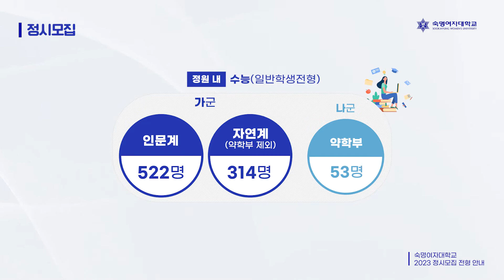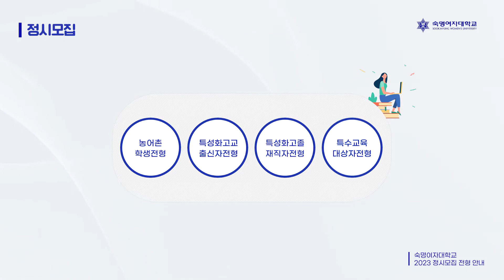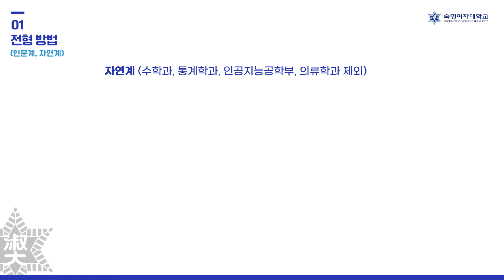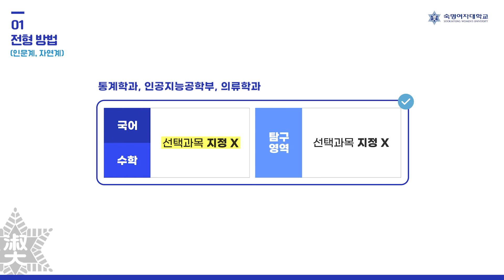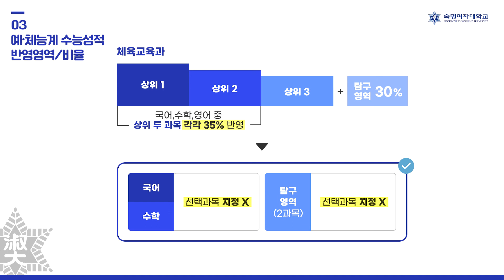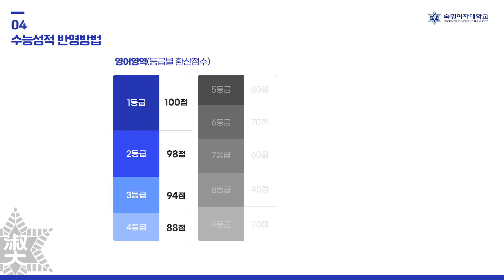[숙명여대] 2023학년도 정시모집전형 안내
2023학년도 정시모집 전형 안내자료입니다.